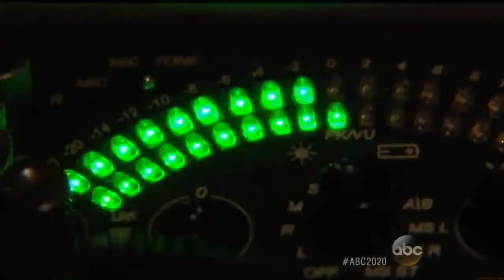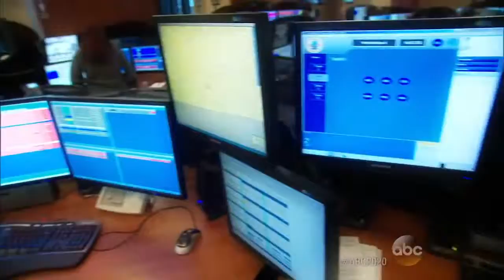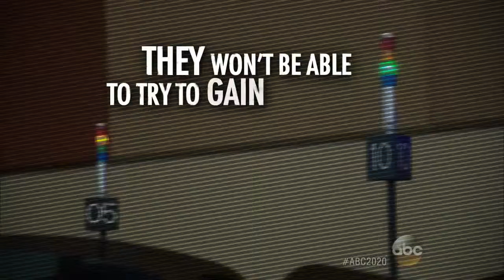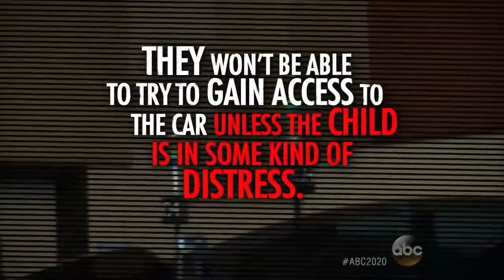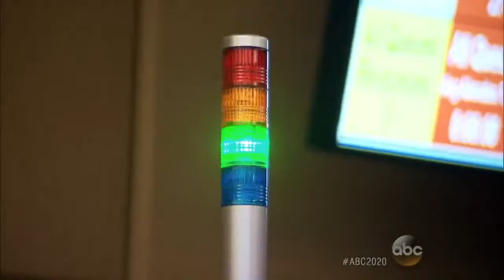911 Operators, First Responders in Hot Seat for Bad Behavior